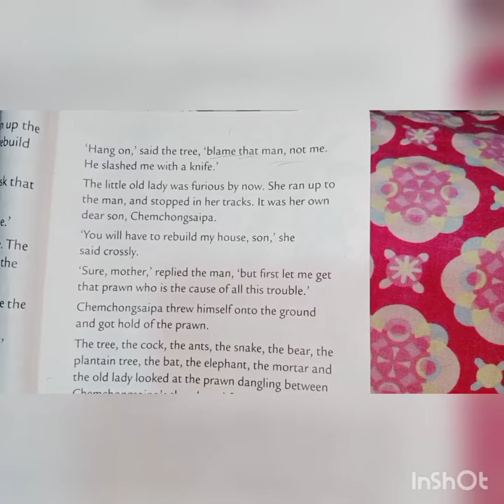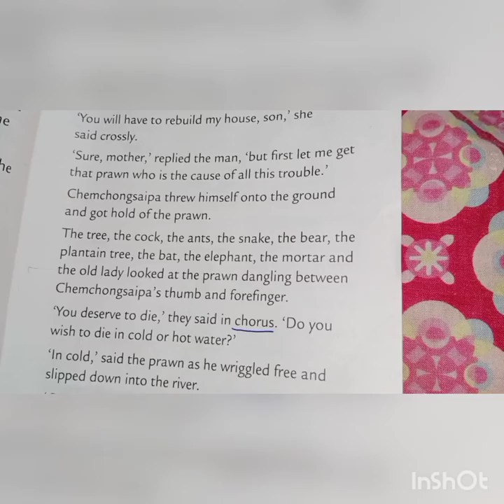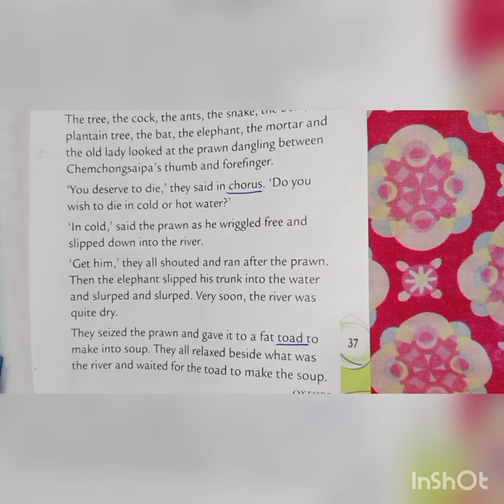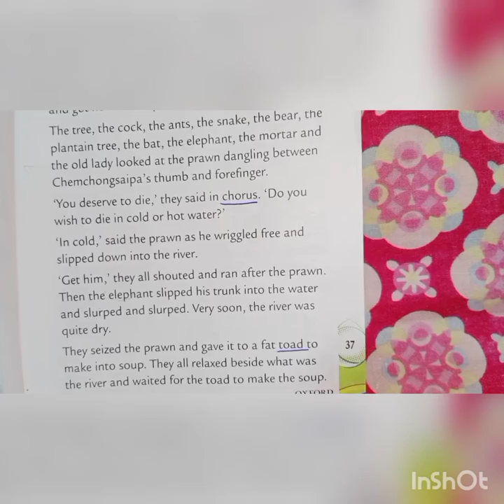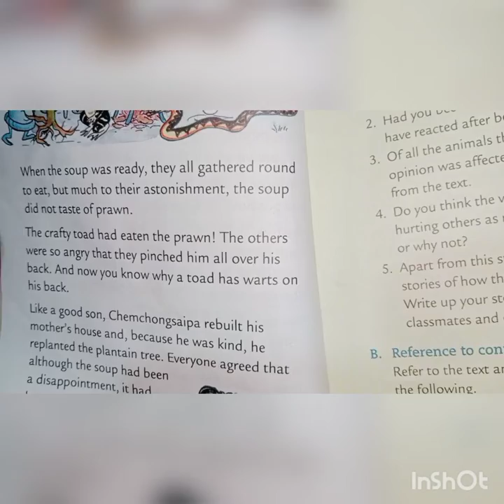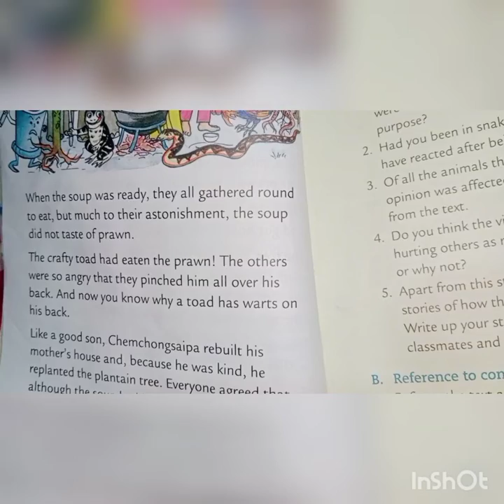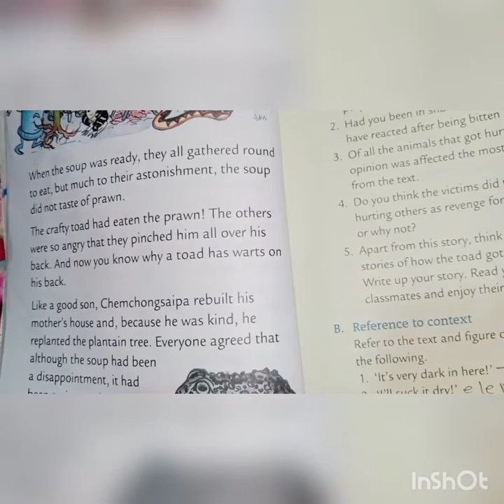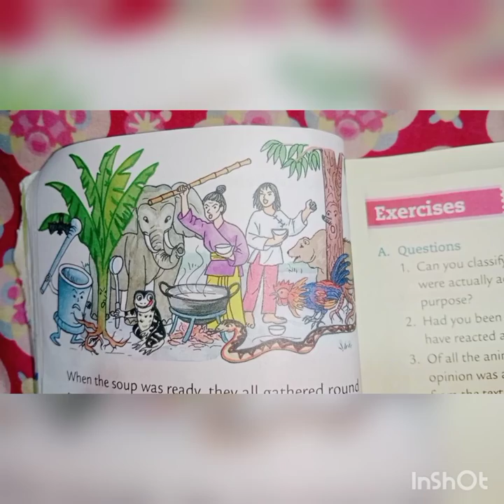Last pages of the toads wart /reading circle book oxford / pages 37 and 38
love you all bye bye 💖